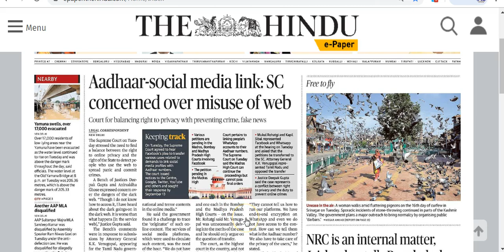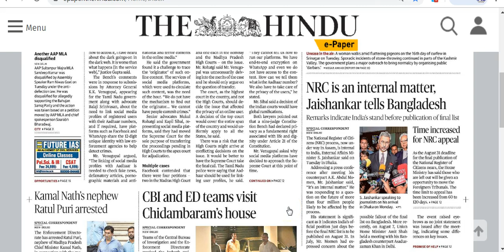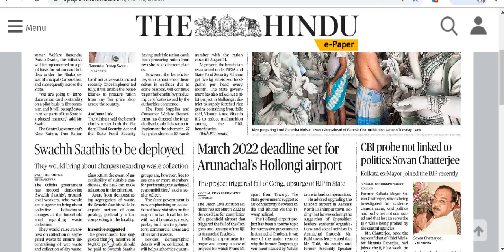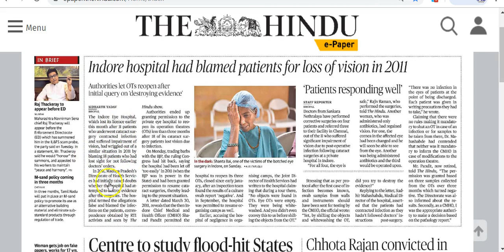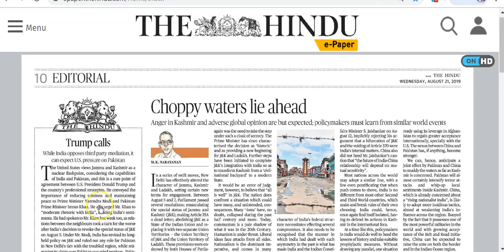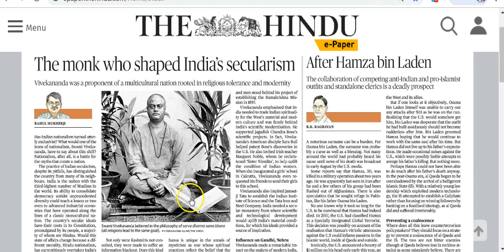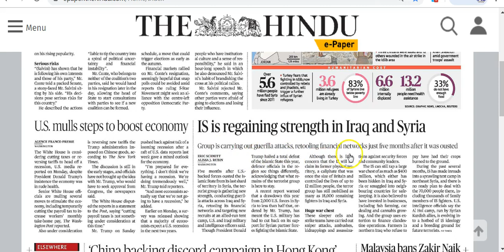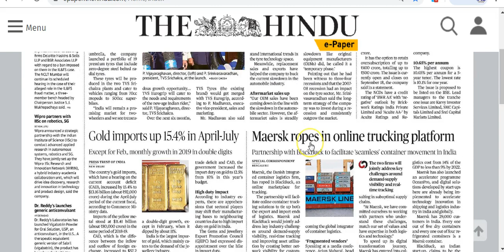IAS Daily Current Affairs | The Hindu Analysis by Mrs Bilquees Khatri (21 August 2019)